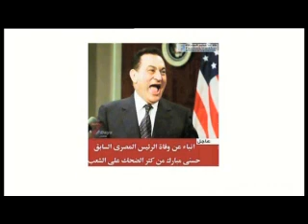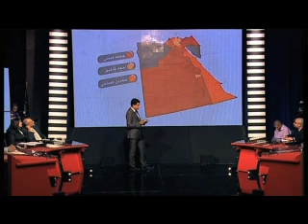برنامج شعب ورئيس